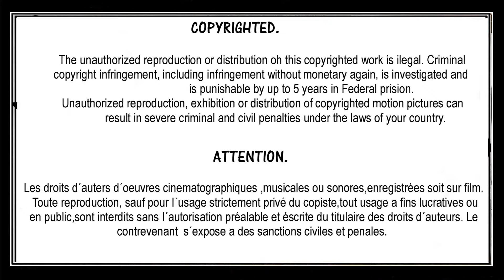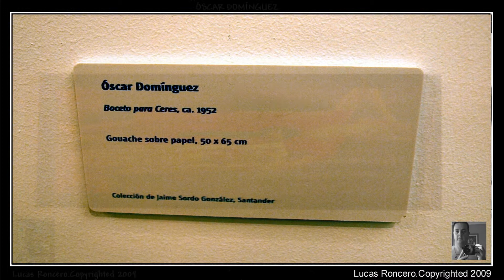Lucas Roncero and New Art Museum.Oscar Dominguez.USA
Lucas Roncero.Oscar Dominguez ( HD).
Tenerife er født i byen San Cristobal de La Laguna. Faren var en grunneier i besittelse av store gårder. Nærmeste familie og deres tre barn flyttet for å bo i Tacoma med sin bestemor Frederica, nær det historiske House of the Corn Exchange. En svart sand strender nevnt i hans malerier. Den første er fra 1926, Selvportrett med rør, og er signert med Oscar X uttrykk han brukte i sine tidlige dager. I 1927, sendte faren ham til Paris med sin søster Antonia og hennes ektemann, maleren Álvaro Faria, å organisere banan eksport fra sin far, men måtte komme tilbake i 1928 for militærtjeneste. Da kontaktet igjen med surrealistiske bevegelsen, og spesielt André Breton. Denne gruppen markerte sin karriere før han ble utvist for å nærme seg maleri av Pablo Ruiz Picasso. De møtte også Paul Eluard, Man Ray og Wilfredo Lam. I 1928 stilte han på Circulo de Bellas Artes de Tenerife i selskap med den franske maleren Lily Guetta. I 1931 døde hans far. Hans første separatutstilling var organisert av den surrealistiske gruppen i Gaceta de Arte Tenerife i 1933.